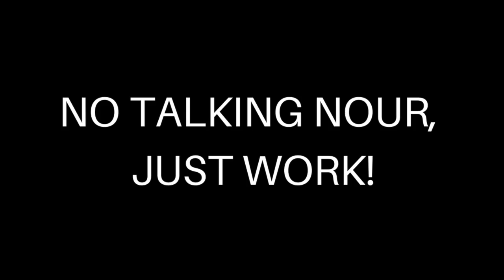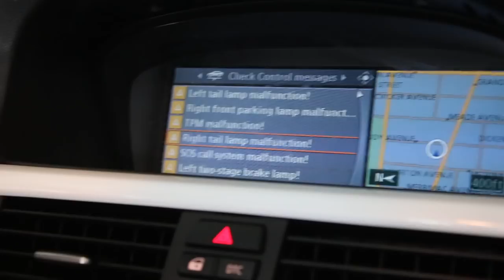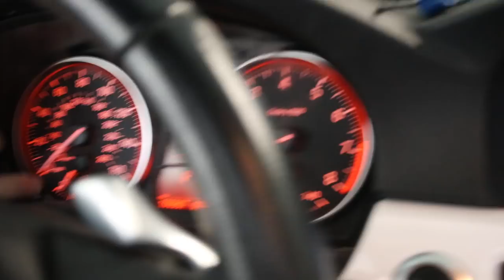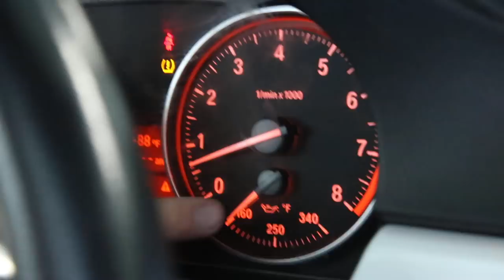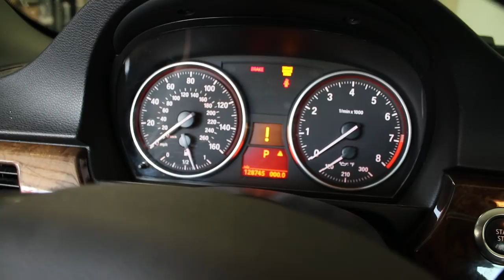Rebuilding BMW 335i Involved In Gun Fight! Part.12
Big shout out to Burger Motorsport for sending me out these intakes, if you guys want to pick one up as well in any of their 3 colors check out the link below. They are carb certified :)

My Gear "HELP A BROTHER OUT LOL":
50mm lense
18-55mm lense